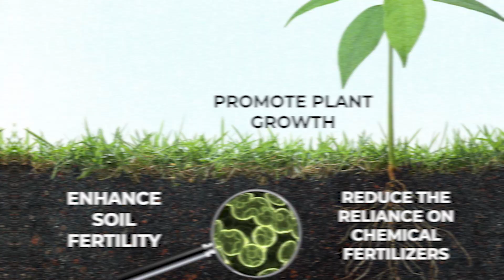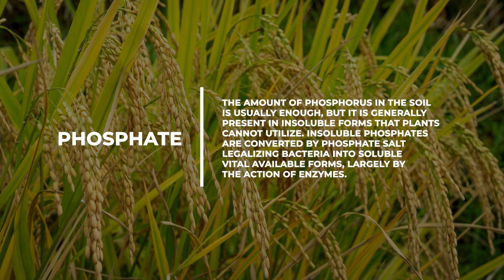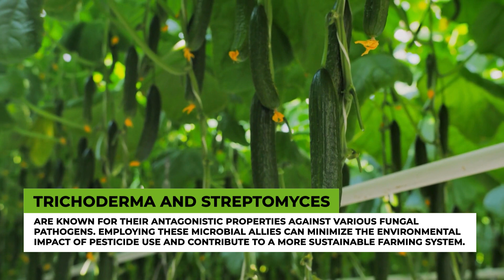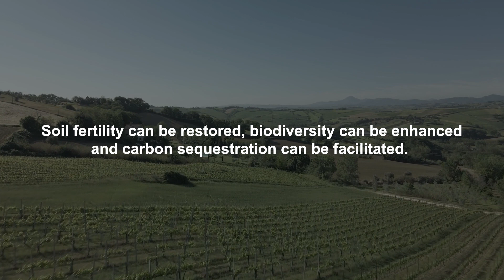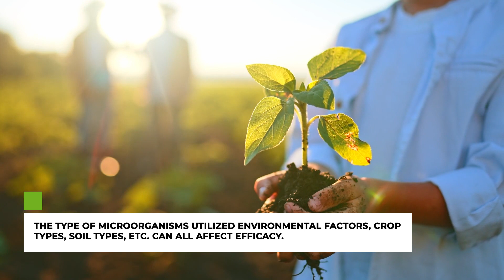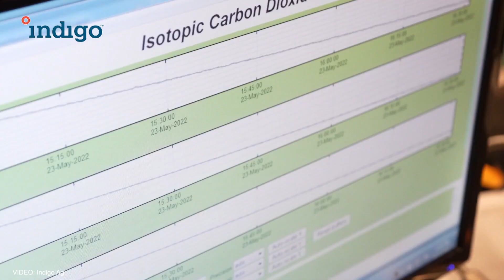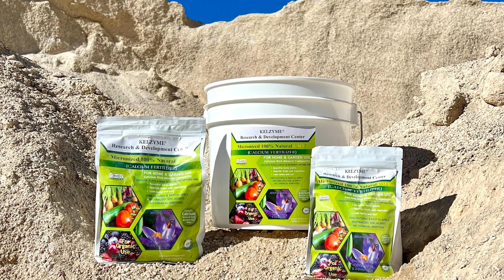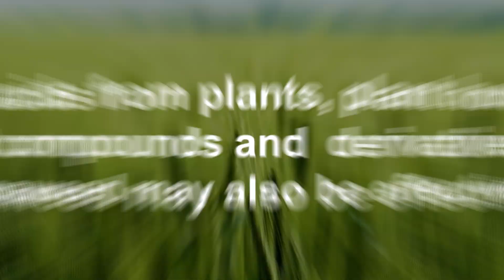Are Microbes The Future Of Fertilizer?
In this video, we'll explore the idea that microbes may actually be the future of fertilizer. We'll explore the potential benefits of using microbes to breakdown organic matter and turn it into usable nutrients.

If you're interested in learning more about the potential benefits of using microbes to fertilize your plants, then watch this video! We'll discuss the benefits of using microbes to fertilize crops, as well as the potential risks. We'll also discuss how to implement this type of fertilizer in your farming operation, if you're interested in exploring this option.